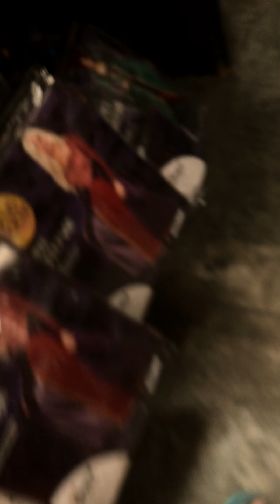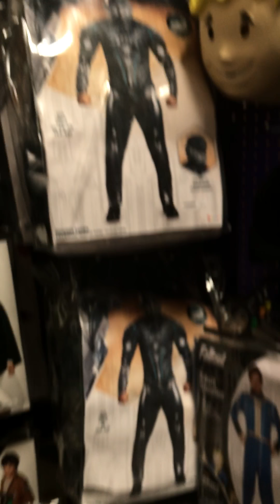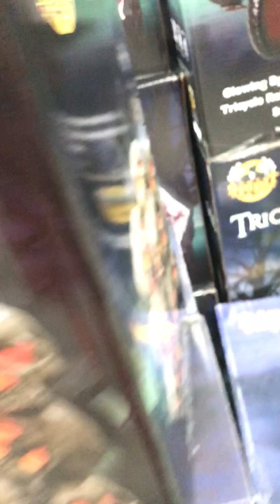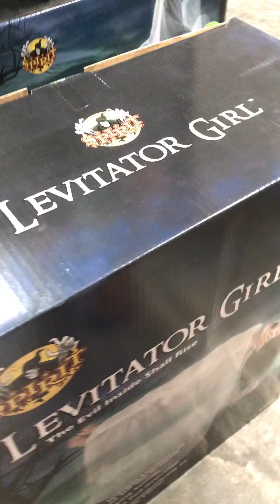Spirit Halloween 2017 fourth trip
I got the power armor mask!